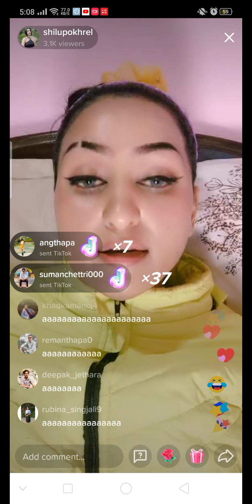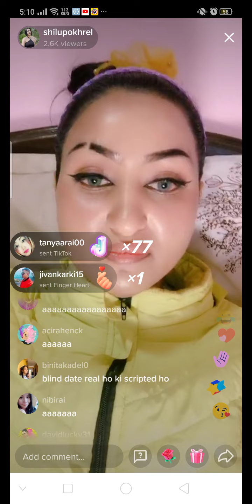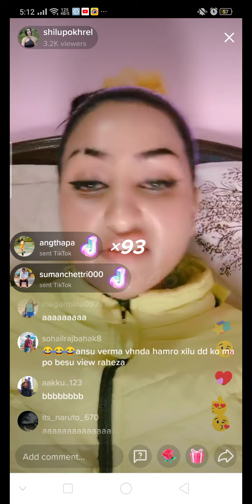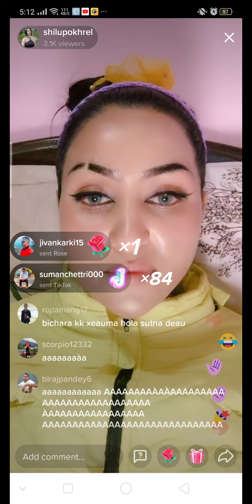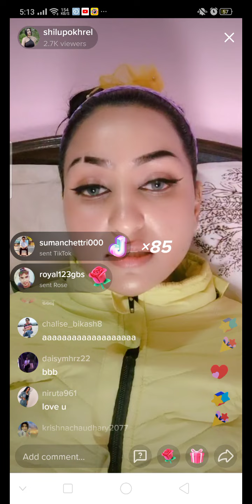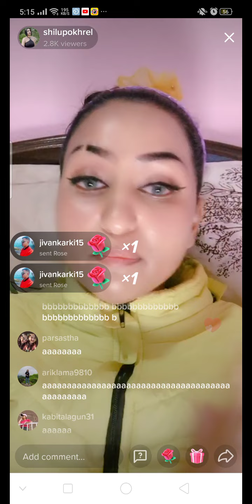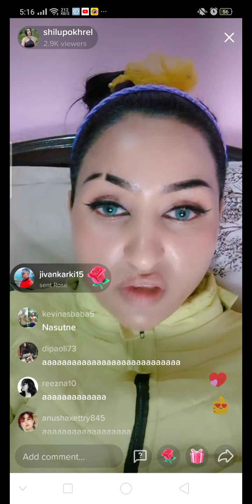Dhilu Pokhrel Blind Date ! Shilu Pokhrel Tik Tok Live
shilu pokhrel tiktok live video

Blind Date || Episode 56 || Compatible Round 2